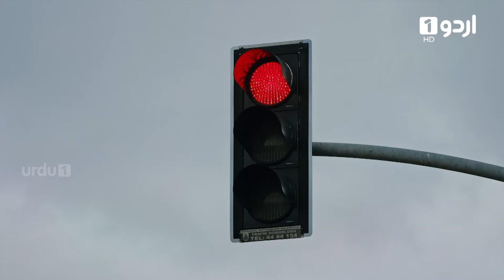Shajar-e-Mamnu | Episode 539 | Turkish Drama | Forbidden Fruit | Urdu Dubbing | 28th March 2023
Shajar e Mamnu | Forbidden Fruit | Yasak Elma

Yıldız, Aliya & Handan are now heading the business. Dogan was put behind bars on Yıldız's complaint. Yıldız's peaceful new life will be interrupted by Doğan seeking revenge. For mismanaging the business, Dogan punishes Yldiz, Aliya and Handan. Doğan's first move is to get custody of his daughter, but Murat’s unexpected death complicates the situation. With the assistance of Haya, Dogan's lawyer and now fiancée, and also the suspect in the death of Dogan's right-hand man Murat, she causes Aliya, Yldız and Handan to panic. While Haya continues to make life miserable for Yıldız, it doesn't take long for Doğan to realize that Yildiz still has feelings for him.

Licensor: Calinos Global Investment LLC

Licensee: Alliance Media FZ LLC (Urdu1 TV)

Written by: Melis Civelek, Zeynep Soyata

Directed by: Neslihan Yeşilyurt

Starring: Şevval Sam, Eda Ece, Nesrin Cavadzade,  Şafak Pekdemir